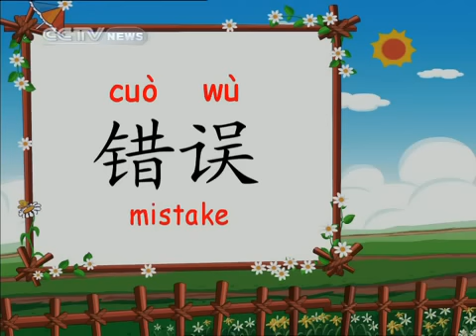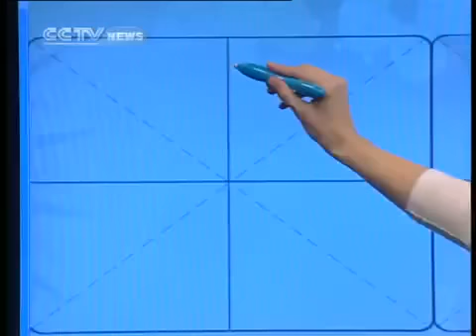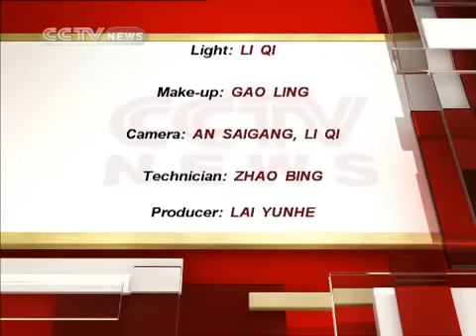Growing up with chinese - Lesson 21/100 - Parent-teacher Conference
Lessons of chinese from CCTV